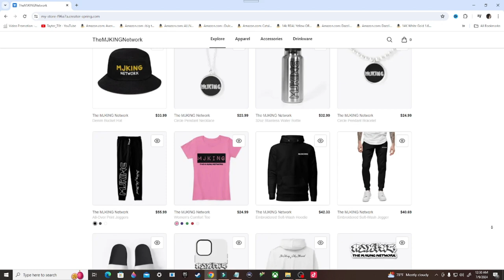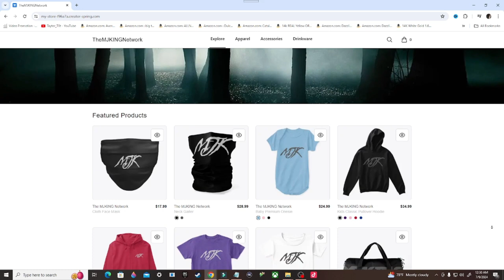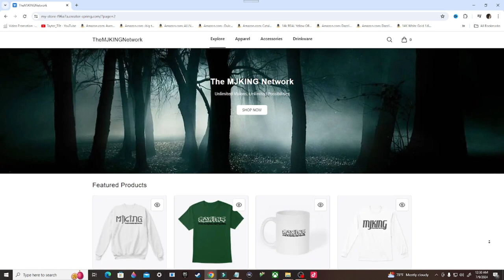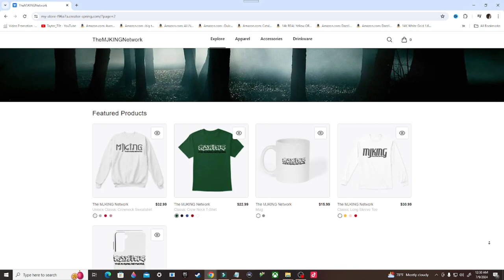Back 4 Blood Gameplay Walkthrough, Part 10: A FRIEND IN NEED (PC)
Stay Updated!